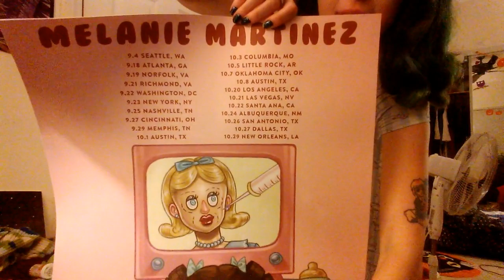Melanie Martinez Crybaby Tour Vlog!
This was supposed to be uploaded quite awhile ago, but I've been working nonstop :( Sorry!

I make videos weekly about being Goth/Alternative, anime AND kawaii culture, and J-fashion.